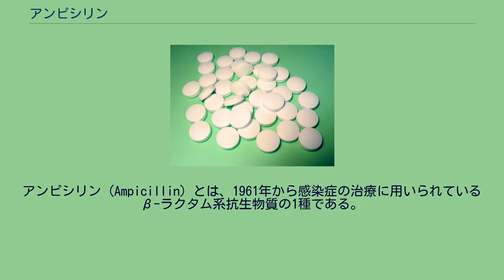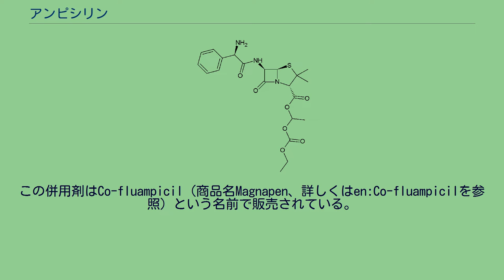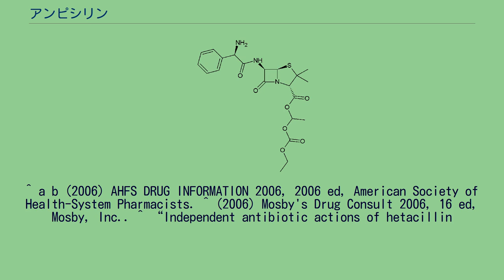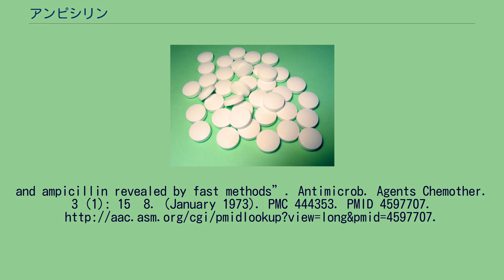アンピシリン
Β-ラクタム系抗生物質
アンピシリン（Ampicillin）とは、1961年から感染症の治療に用いられているβ-ラクタム系抗生物質の1種である。
アミノペニシリングループに属し、抗菌スペクトルや活性はアモキシシリンとほぼ同じである。
また、アレルギーを起こすことがあり、程度は発疹などの軽度なものからアナフィラキシーのように重度なものまで様々である。
赤く色をつけた部分がアンピシリンにおいてペニシリンGに付加されたアミノ基である。
アンピシリンはペニシリンと同じβ-ラクタム系抗生物質の1種であり、アミノペニシリンファミリーの一つである。
アンピシリンはペニシリンGにアミノ基を付加したものであり、このアミノ基によってグラム陰性菌の外膜を透過するようになった（外膜については細胞壁を参照）。
そのため、アンピシリンはグラム陽性菌およびグラム陰性菌の一部に有効である。
しかし、耐性の高い緑膿菌には効かない。
アンピシリンは細菌の細胞壁を作るために必要なペプチド転移酵素のDD-トランスペプチダーゼを拮抗阻害する。
したがって、細胞壁合成の第3ステージ、および最終ステージを阻害し、最終的に溶菌させる。
アンピシリンの作用はアモキシシリンとよく似ており、尿路感染症、中耳炎、感染性肺炎、サルモネラ、リステリア髄膜炎などの治療に用いられる。
蜂巣炎の治療にはβ-ラクタム系抗生物質のフルクロキサシリン（Flucloxacillin）と併用して用いられる。
これはフルクロキサシリンが黄色ブドウ球菌に作用し、同時にアンピシリンがA群連鎖球菌に作用することで治療するためである。
この併用剤はCo-fluampicil（商品名Magnapen、詳しくはen:Co-fluampicilを参照）という名前で販売されている。
シュードモナス属全種、クレブシエラ属とエアロバクター属の大部分はアンピシリンに対して抵抗性を示す。
アンピシリン自体はペニシリンの次に発見された2番目のβラクタムであることから、昨今はスルバクタムとの合剤で使用することが多い。
血液脳関門を通過することを期待しての使用では単体でも使用される。
アンピシリンは細菌に遺伝子（プラスミドなど）が取り込まれたことを確認するためにも用いられる（選択マーカー）。
導入する遺伝子にアンピシリン耐性をコードする領域（通常大腸菌においてはβ-ラクタマーゼをコードするTEM-1遺伝子）を持たせ、大腸菌に組み込む。
その大腸菌をアンピシリンを含む培地で培養し、菌が増殖した場合はアンピシリン耐性を持っているため、遺伝子が正常に組み込まれたと判断できる。
アンピシリンには、いくつかアンピシリンを元に開発された抗菌薬が存在する。
例えばヘタシリンはβ-ラクタマーゼによって分解されないように加工されたアンピシリンのプロドラッグであり、所詮in vitro条件（生体内ではない人工的な条件）ではあるものの、ヘタシリンに直接β-ラクタマーゼを作用させてもほとんど分解されないことが知られている。
また、バカンピシリンもアンピシリンのプロドラッグであり、アンピシリンの持つカルボキシ基をカルボン酸エステルの形にすることで脂溶性を高めて、経口投与の際に消化管からの吸収を良くすることでバイオアベイラビリティを向上させている。
スルタミシリンは、アンピシリンにβ-ラクタマーゼ阻害剤の1種であるスルバクタムを結合させた薬剤である。
ちょうどメタンジオールが持つ2つの水酸基の片方にはアンピシリンの持つカルボキシ基が、もう一方にはスルバクタムの持つカルボキシ基が、それぞれ脱水縮合してカルボン酸エステルになった構造をしている。
つまりスルタミシリン1分子には、アンピシリンとスルバクタムとが1分子ずつ含まれている。
^ a b (2006) AHFS DRUG INFORMATION 2006, 2006 ed, American Society of Health-System Pharmacists. ^ (2006) Mosby's Drug Consult 2006, 16 ed, Mosby, Inc.. ^ “Independent antibiotic actions of hetacillin
and ampicillin revealed by fast methods”. Antimicrob. Agents Chemother. 3 (1): 15–8. (January 197...